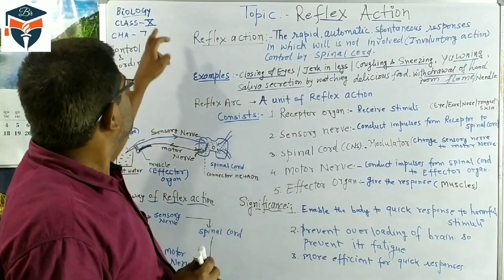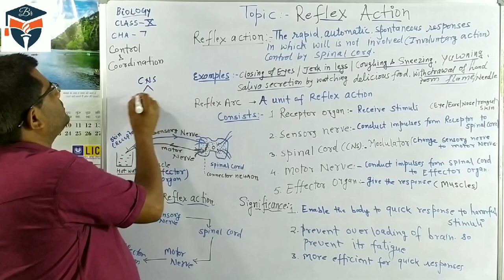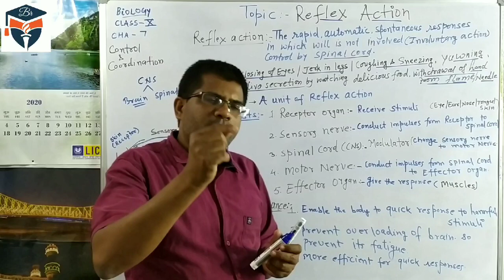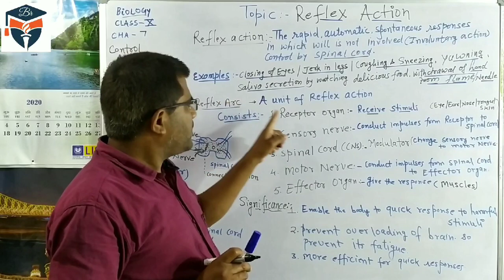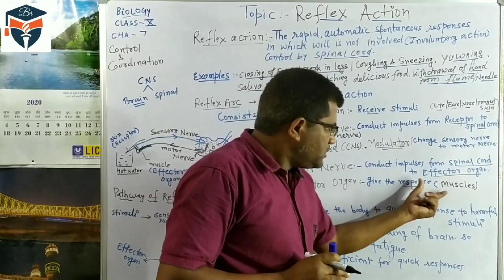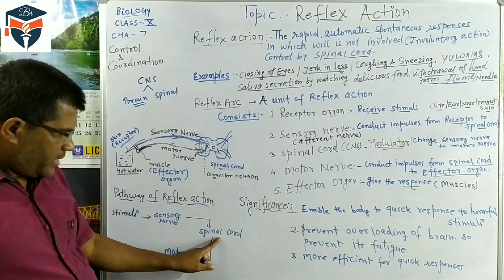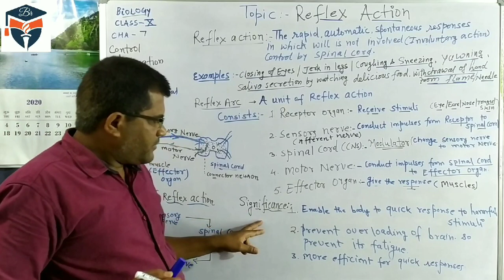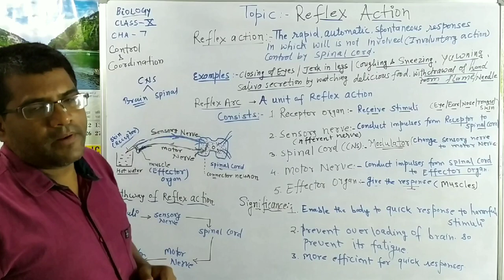Reflex action , control and coordination ( part 2 ) ,Class X, CBSE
buy the best phone on Amazon

Trueman 's elementary biology book class 12 ( best for competitive exams )

Fundamentals of biology : CBSE class XII

My mobile

Mobile lens -